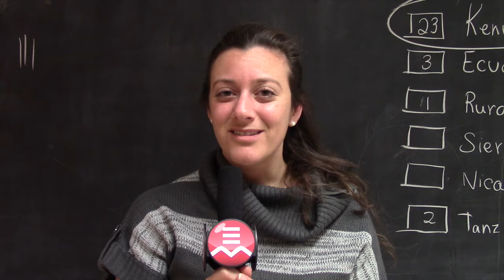Canadiens @ School with Coronation